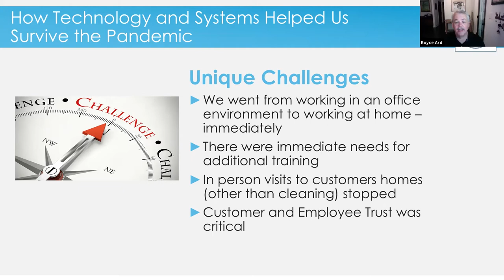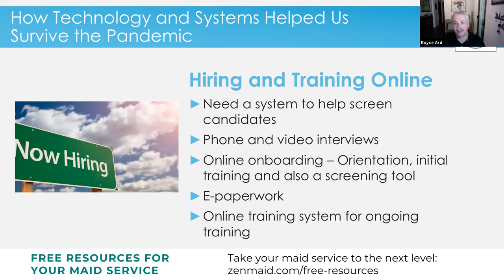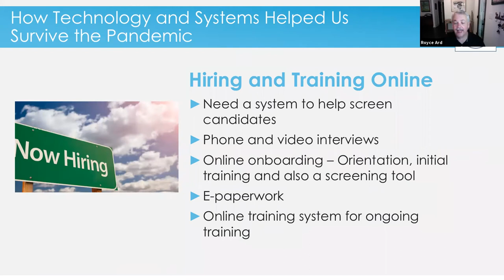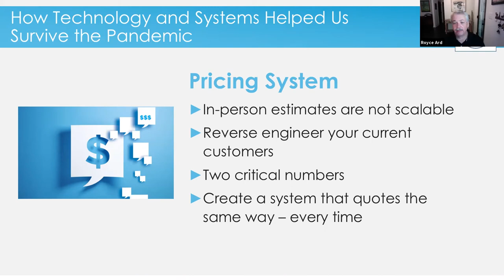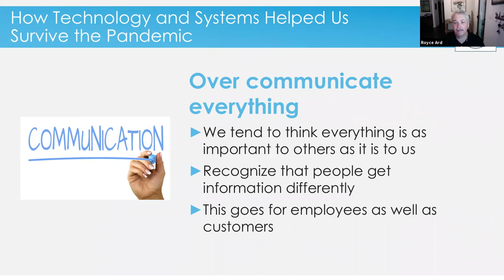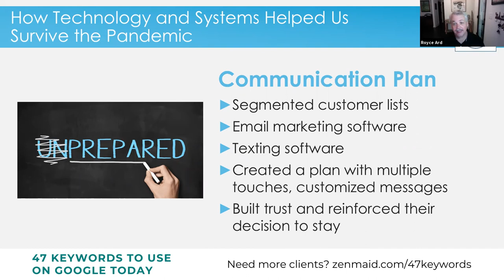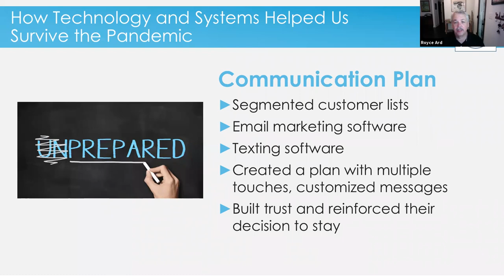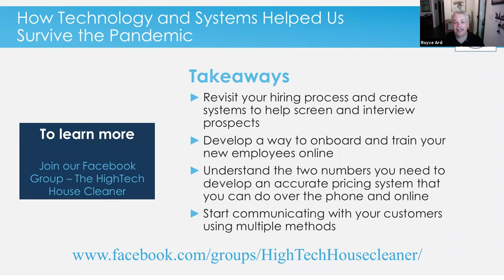How Technology Can Help Your Cleaning Business with Royce Ard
During these crazy and uncertain times, many cleaning business owners have had to learn how to pivot in their businesses quickly. They have had to alter their systems to suit a new need and in some cases, put in place brand new systems to meet a need, quickly.

In this talk, systems and maid service expert Royce Ard talks about how those types of systems and tech have helped cleaning businesses survive the 2020 pandemic.

If you are like most cleaning businesses, you are likely still re-evaluating your systems and changing how you work to meet the current needs of this ever-changing landscape. This video will walk you through how to optimize your current systems and input new ones.

In this talk you will learn:
1. How moving your hiring process and training online allows you to continue to add and replace staff, even if you aren’t in the office everyday.
2. Why it’s important to have a pricing system that allows you to price jobs online or over the phone.
3. How we used tech to stay in touch with our customers and make them feel safe.

Royce has over 25 years of experience working in high-tech industries. Prior to joining his wife Tamara at My Amazing Maid, Royce was the vice president of marketing for Synapse Wireless, the creator of an operating system for companies producing products for the (IoT) Internet of Things marketplace. Before that, Royce spent 12 years working for a regional cable TV and broadband provider, first as a general manager and ending as vice president of sales and marketing. Upon joining My Amazing Maid, Royce put his experience in technology and home services to good use and has helped to take My Amazing Maid into the Cloud, ditching their old server and putting tablets into the hands of their employees. He and Tamara use technology and the information they collect to help manage and grow their company which now has over 20 employees.